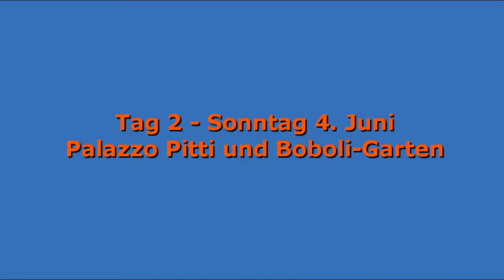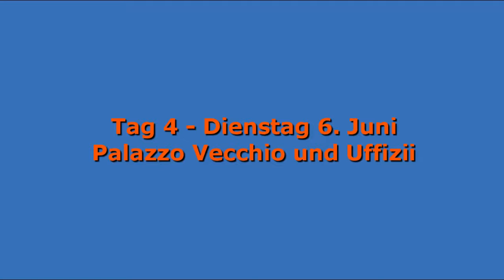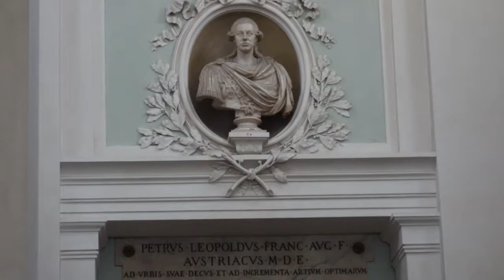Florenz 2017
Florenz und Toskana im Juni 2017